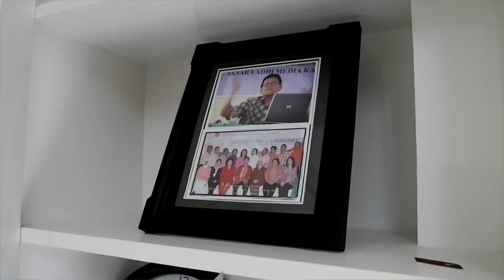Company Profile PT AAMK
Tugas Mata Kuliah Komunikasi Bisnis
Praktek Menjadi Konsultan Bisnis
S1 P.ADP 2015 B
Produk : Company Profile PT. AAMK
Jenis Iklan : Iklan Youtube